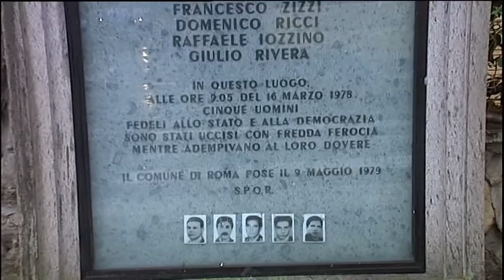ROMA: 16 MARZO 2015 . TG NORBA . ANNIVERSARIO DEL RAPIMENTO MORO E DELL’ECCIDIO DI VIA FANI.